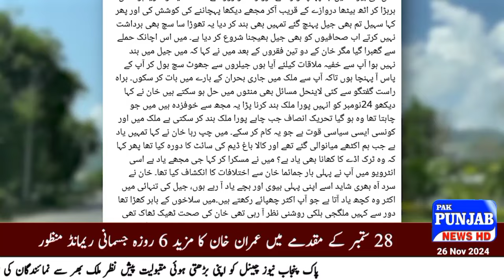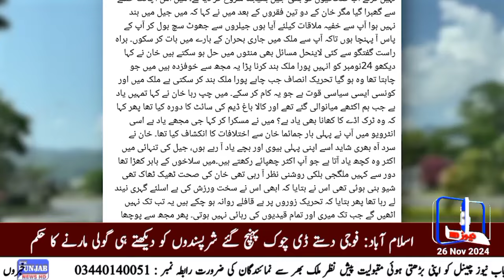Meeting with Imran Khan in jail | Big Updates | Breaking News | PT News | Pak Punjab News Hd